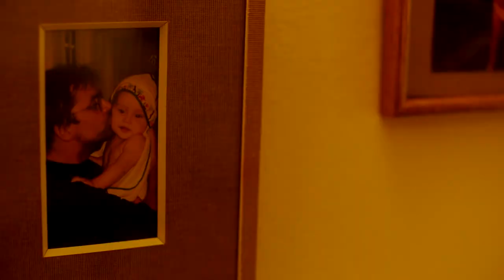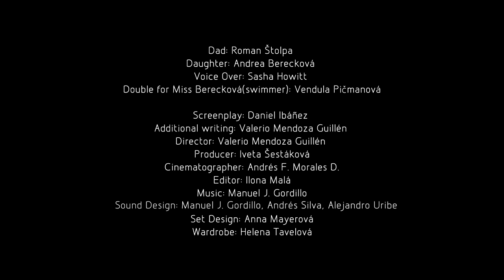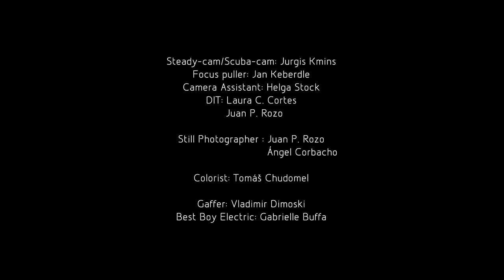Now That I'm Home—Short Film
After many years, Stepan has finally decided to return home. Just right when his daughter, Nela, has managed to live her own life without a father… or so she thought.

Po mnoha letech se Štěpán konečně rozhodl vrátit domů. Ale jeho dcera, Nela, už se bez otce dovede obejít. Nebo si to alespoň myslí.

Dad: Roman Štolpa
Daughter: Andrea Berecková
Voice Over: Sasha Howitt
Swimmer: Vendula Pičmanová
Screenplay: Daniel Ibáñez
Director: Valerio Mendoza Guillén
Producer: Iveta Šestáková
Cinematographer: Andrés F. Morales D.
Editor: Ilona Malá
Sound Design: Andrés Silva, Alejandro Uribe-Holguín, Manuel J. Gordillo
Production Design: Anna Mayerová
Custom design: Helena Tavelová
Steady-cam/Scuba-cam: Jurgis Kmins
Focus puller: Jan Keberdle
Camera Assistant: Helga Stock
DIT: Laura C. Cortes, Juan P. Rozo
Colorist: Tomáš Chudomel
Gaffer: Vladimir Dimoski
Best Boy Electric: Gabrielle Buffa
Make up: Desislava Koeva
Assistant director: Lucía Giménez
Script: Elísabet Líndal
Sound:Radim Lapčík, Matěj Chrudina, Caio Diaz, Camille Feghali
Catering: “El Arriero” , Pizzeria Antonio
Casting: Barrandov Casting, Petr Vízdal, Magdalena Zlatušková ,Valerio Mendoza Guillén
Production assistant: Pavlina Alderová
RUNNER - Lindsay Taylor Jackson
Camera mentors: Klaus Fuxjager, Marek Jícha
Editing mentors: Martin Dolesky, Antonie Janková
FAMU CNKK 2015